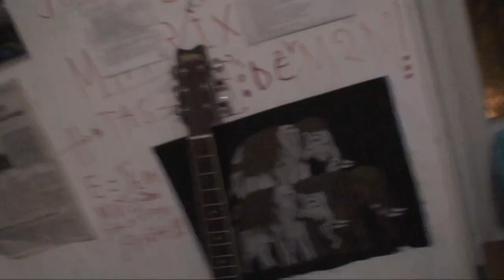astrôpôte ah woé ?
ET LE 9ME JOUR IL LEUR DIT (qui est le 15 et le 18) !

                SUPER HIER MAIS OU QUAND ET COMMENT ? ; le rond point

                DE Coluche me semble de loin  le meilleur AN Droit !

                Pour la prôchaine manif = ils s'énervaient un brun hier soir

Pas façil de mettre les pendules a l'heure .

                ET Patrice est Parti Furax = m'a foutu les boules !

                Sa pourrait finir comme nuit debout !

                        Mais NON au NOM c'est NON !!!